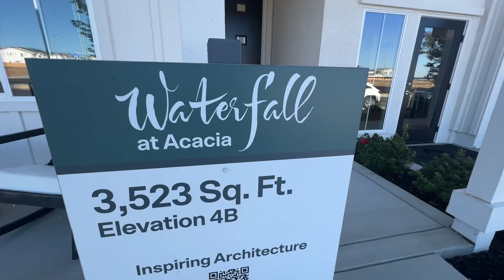Stunning Brand New Home Tour in Rancho Cordova: Perfect for Bay Area Buyers Looking to Relocate!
Explore The Waterfall Plan – Your Luxurious Rancho Cordova Home!

🏡 Starting at $860K
🛏️ 5 Bedrooms
🌞 Bright & Spacious
🏢 Bonus Room & Office Space
🍽️ Gourmet Kitchen
💰 $80,000 Builder Credit Incentive

This 5-bedroom stunner offers the ultimate in functionality and wow factor. With a 20-foot ceiling in the great room, it's flooded with natural light. The gourmet kitchen boasts premium GE appliances and a 10-foot island.

Perfect for growing families, this home has a bonus room, flex space, and an upstairs loft. Don't miss out on this opportunity !! 📞🏡✨

If you're considering a move to the Sacramento Region or Bay Area and want to work with me, please reach out for assistance.

IG & TikTok: @soldbyserina

Serina Panganiban
RE/MAX Gold
DRE#02110263